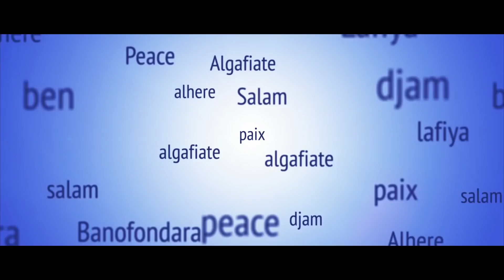La Force au Feminin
La MINUSMA reconnaît les capacités uniques des femmes militaires sur le terrain, et notamment le renseignement ou l’approche communautaire.

A Tombouctou, le contingent suédois de la MINUSMA figure parmi les modèles en termes de sensibilité genre.

Les femmes y occupent des postes qui vont de la coordination au terrain. Lors de patrouilles, ce sont les premières au contact des populations locales.

Elles ont cette capacité unique de pouvoir interagir avec la population locale féminine. Faites la connaissance de Louise et Hanna dans notre vidéo.